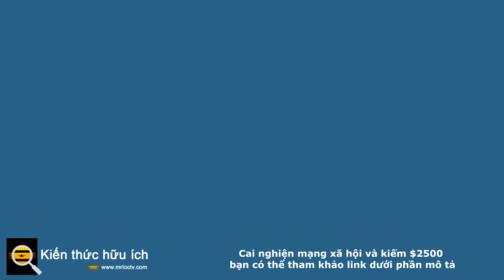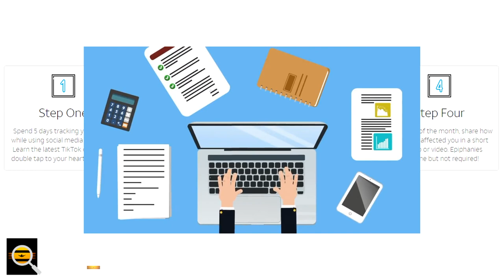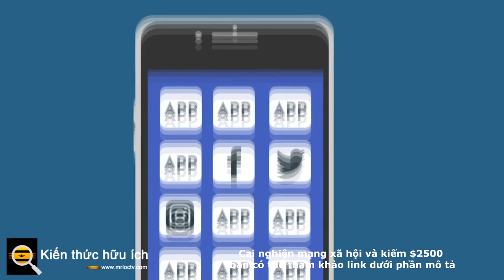Kiếm ngay $2500 thử thách 25 ngày cai nghiện mạng xã hội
👉 Đăng ký ngay để cai nghiện và kiếm 2.500 đô la

Hãy vui vẻ và đừng làm điều đó vì 'Gram!
Kiếm 2.500 đô la để cai nghiện mạng xã hội trong một tháng
Mạng xã hội kết nối những người không thể gặp mặt trực tiếp — một siêu năng lực đã luôn giúp mọi người xây dựng cộng đồng và cứu hàng triệu người thoát khỏi sự cô đơn trong thời gian xa cách xã hội vào năm ngoái.
Nhưng gần đây, nếu bạn thấy mình “không hoạt động” xã hội thay vì tham gia một cách có ý nghĩa — như nhiều người — bạn có thể nhận thấy một vết nứt mới ở cổ hoặc nổi lên trong những suy nghĩ lo lắng.
Cần trợ giúp để thoát khỏi vòng xoáy truyền thông xã hội? Hôm nay chúng tôi đang cho mượn thêm một số động lực.
Để khuyến khích việc sử dụng mạng xã hội một cách lành mạnh, nhóm của All Home Connections sẽ thưởng cho một người đăng ký may mắn giải thưởng tiền mặt trị giá 2.500 đô la vì đã tạm dừng sử dụng mạng xã hội của họ trong 25 ngày.
Chúng tôi cũng sẽ yêu cầu người chiến thắng đặt mục tiêu hoạt động cho quá trình cai nghiện của họ và sử dụng công cụ theo dõi tâm trạng để phản ánh trải nghiệm.
Giải thưởng cho Người chiến thắng Thử thách Cai nghiện Truyền thông Xã hội
Với số tiền 2.500 đô la và tiềm năng phát triển cá nhân, bạn sẽ nhận được một gói chăm sóc chủ yếu là các đồ dùng tương tự. Những điều này sẽ giúp bạn lấp đầy thời gian mà bạn thường dành cho những câu chuyện cười trên Reddit, chọn bộ lọc Insta hoặc um ... tranh luận trên các chủ đề Facebook.
Túi Swag để truyền cảm hứng cho các mục tiêu cai nghiện của bạn
Yêu cầu đối với thử thách cai nghiện trên mạng xã hội
Bạn có chủ đích với quá trình cai nghiện của mình. Ngoài việc tránh xa các phương tiện truyền thông xã hội, bạn sẽ đặt ra các mục tiêu hoạt động để thay thế thời gian mà bạn có thể dành cho lỗ thỏ TikTok. Bạn có thể đặt một hoặc nhiều mục tiêu, thử những sở thích mới hoặc làm sống lại những sở thích cũ.
Tham gia Polaroids khỏi bệnh OOTD của bạn • Đi bộ hàng ngày trong công viên • Học công thức mới hàng tuần • FaceTime kết bạn 2 lần / tuần • Vẽ 20 phút 3 lần / tuần

Bước một
Dành 5 ngày để theo dõi tâm trạng của bạn trong khi sử dụng mạng xã hội như bình thường. Tìm hiểu điệu nhảy TikTok mới nhất và nhấn đúp vào nội dung trái tim của bạn.

Bước hai
Trong 25 ngày, hãy xóa các ứng dụng mạng xã hội khỏi điện thoại và máy tính bảng của bạn. Hãy chống lại sự cám dỗ nhìn trộm máy tính của bạn hoặc qua vai bạn bè!

Bước ba
Trong 25 ngày đó, hãy đặt mục tiêu và thực hiện chúng thường xuyên. Tiếp tục theo dõi tâm trạng và hoạt động của bạn trên ứng dụng và bảng nhiệm vụ được cung cấp.

Bước bốn
Vào cuối tháng, hãy chia sẻ việc cai nghiện đã ảnh hưởng đến bạn như thế nào trong một đoạn video hoặc bài viết ngắn. Sự hiển linh được hoan nghênh nhưng không bắt buộc!